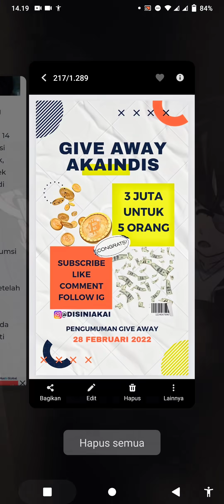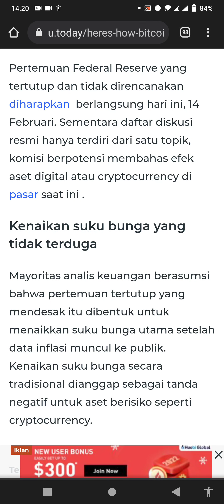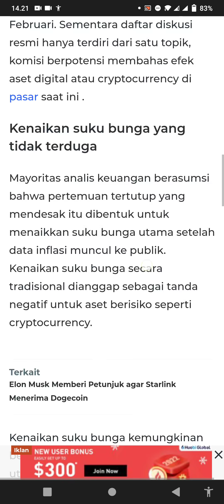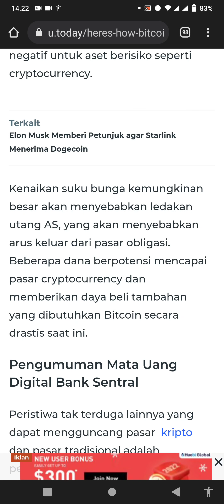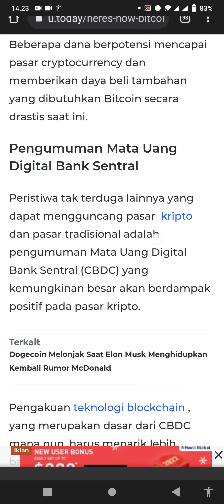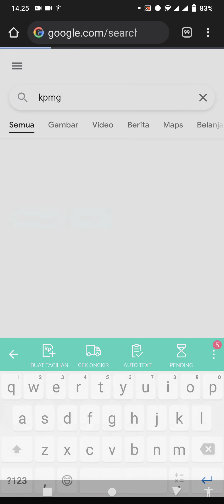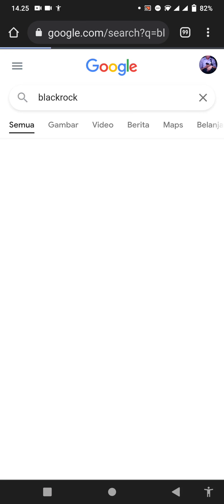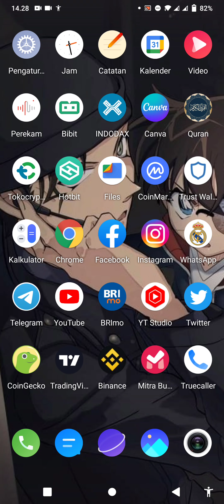BONGKAR DISINI!!! MARKET BANGS4T🤬 POTENSI NGEPUMPNYA GILA TAPI POTENSI NYUNGSEP JUGA SADIS😭HELP ME🤣🥂